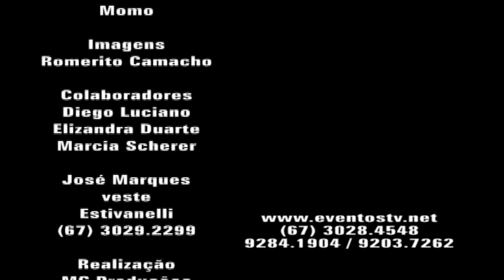SUNSET PARTY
Atualmente, entre as baladas que fazem sucesso no mundo, está a Sunset Party, que como o próprio nome diz é um evento de música que acontece nos finais de tarde. Em Campo Grande, a festa atraiu muita gente bonita e animada, que se esbaldou na pista ao som dos melhores DJs. Não faltou estilo e originalidade entre o público, que aproveitou cada minuto de sol. Você confere agora a cobertura da Sunset Party Campo Grande, mais uma matéria exclusiva que o Programa Festas e Eventos TV traz para você.